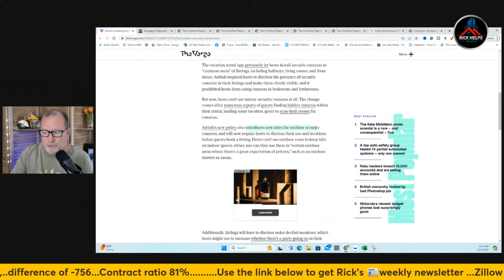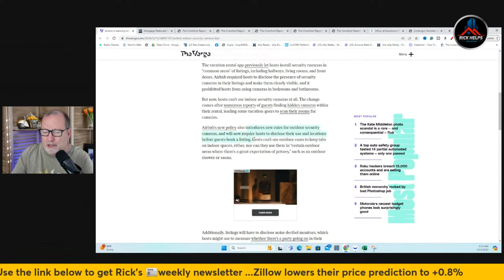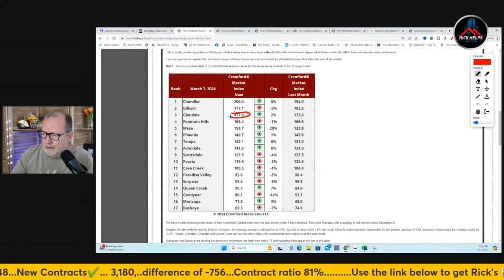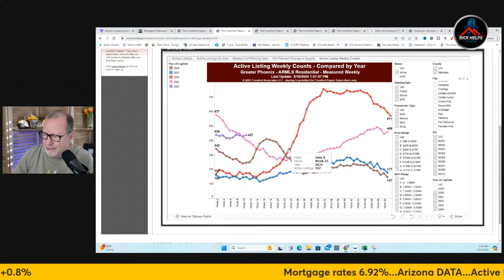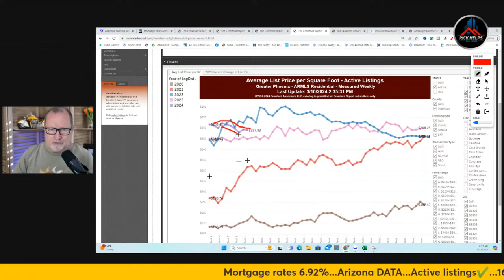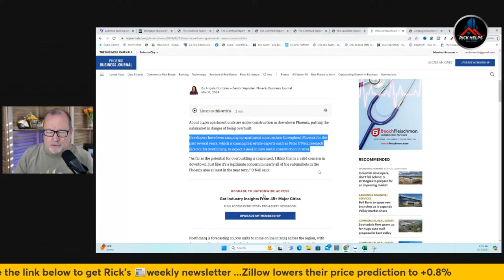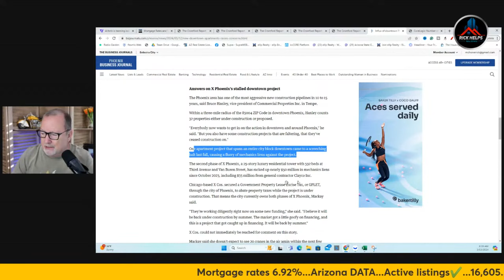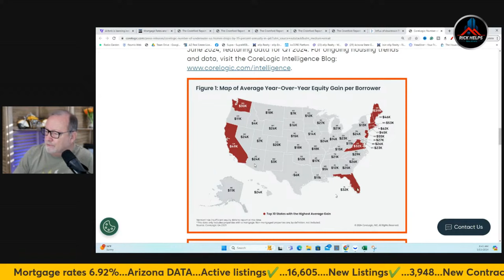Airbnb Tells Hosts To STOP ❌ OR They'll Be Removed...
It makes sense that airbnb is telling hosts to no longer have security cameras inside the home.

GNXMMBSH93977054